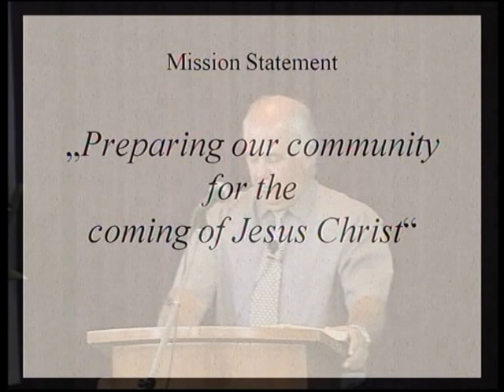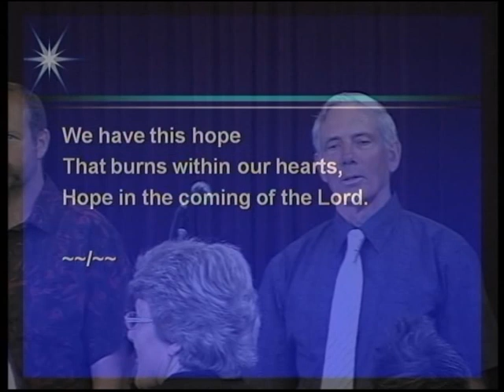Gary Hallmond - Its an understanding between my savior and me | 2010